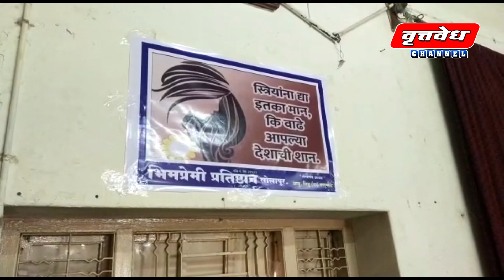जागतिक महिला दिनानिमित्त भिमप्रेमी प्रतिष्ठानच्या वतीने कार्यक्रमाचे आयोजन केले होते.